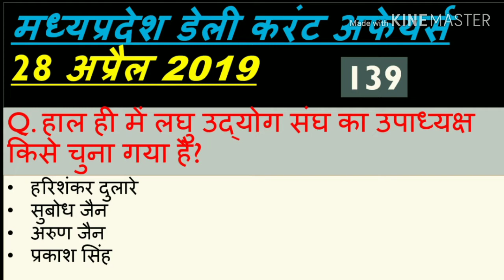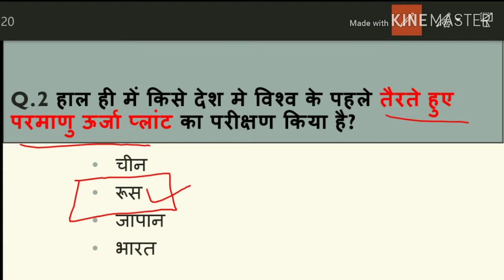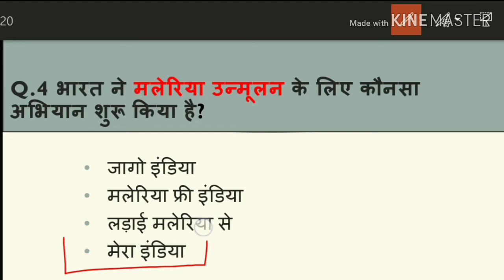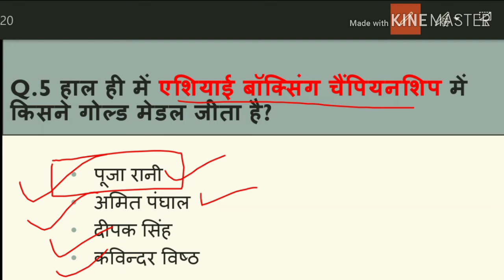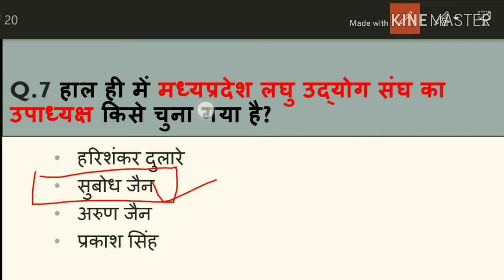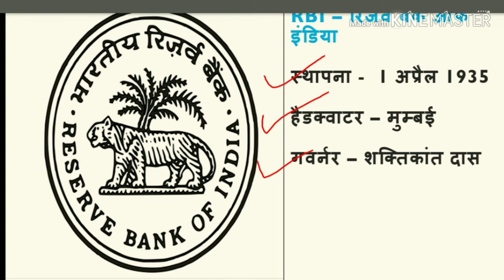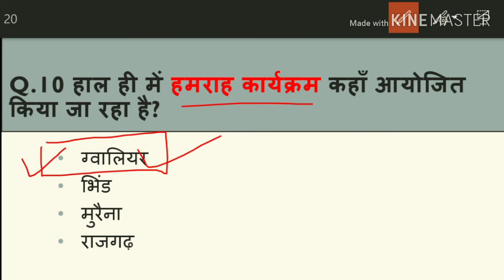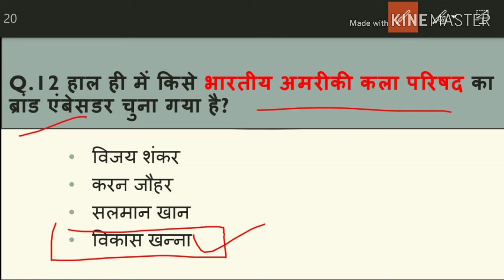Madhya Pradesh : Latest Current Affairs,MP Daily Current Affairs (डेली करंट अफेयर्स)